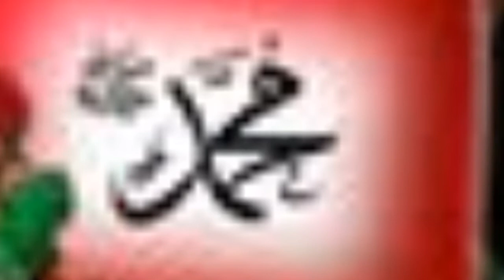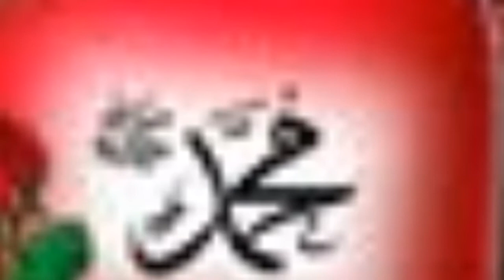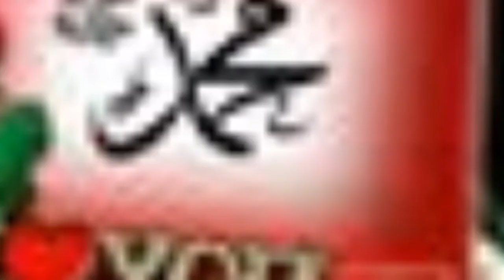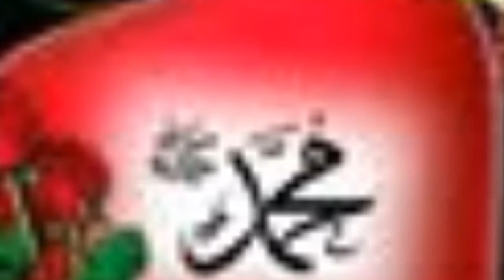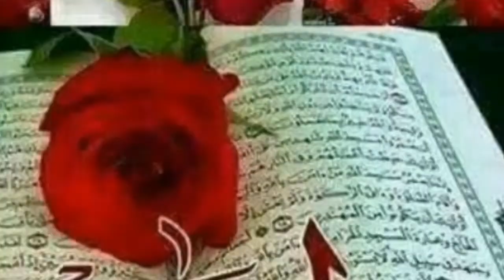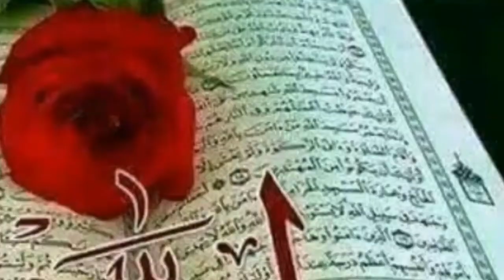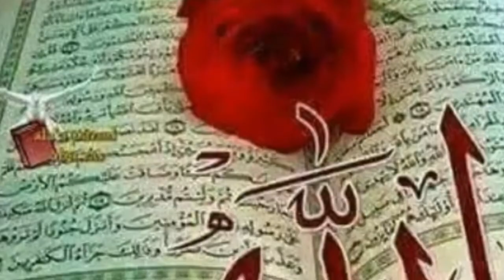Zikrii Afaan oromo Bareedduu Tana Dhageyfadhaati#Share Waliif godhaa